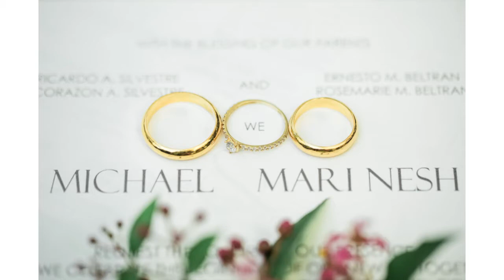Our wedding onsite photo